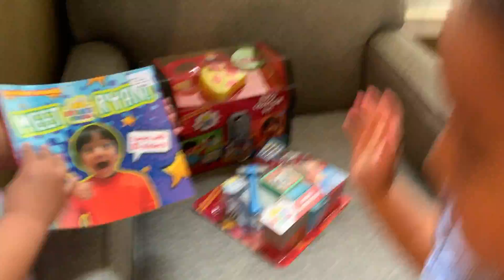Jubi opening gifts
4th birthday party @ Kids Up Dacula